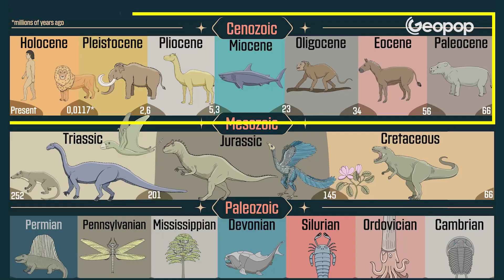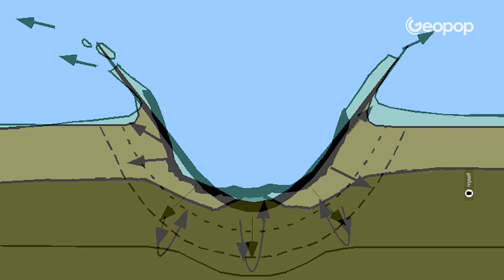Dinosaur Extinction Was Caused by an Asteroid Bigger than Mount Everest: What Happened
The extinction of the dinosaurs was caused by an asteroid that crashed into Earth 66 million years ago, in the Yucatán Peninsula: the impact wiped out 75% of living species and caused mega-tsunamis with waves hundreds of meters high. But how do we know what caused the extinction of the dinosaurs? You may not believe it, but evidence of the impact theory has been discovered in Italy, in Umbria in the Bottaccione Gorge, and has been confirmed by the discovery of the Chicxulub crater in Mexico. In this video we will analyze what happened during the Cretaceous-Paleogene mass extinction, we will see why the dinosaurs became extinct and when.

00:00 What caused the extinction of the dinosaurs: the asteroid theory
01:06 When did the Cretaceous-Paleogene mass extinction occur
02:00 What caused the asteroid impact
03:35 Which species became extinct because of the meteorite
04:44 Why did the non-avian dinosaurs become extinct
05:53 Evidence of the impact in Umbria
07:38 The Chicxulub crater in Mexico